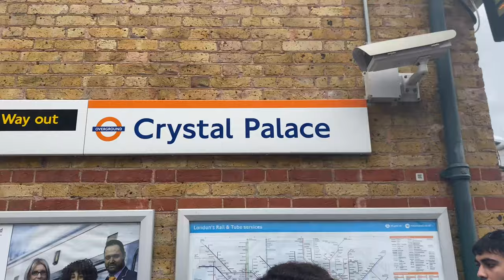FUTURE BRINGS OUT DRAKE, MEETING AJ & SHARKY!! | WIRELESS VLOG 2021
0161 MANNY ON THE CAM, ITS YA BOY MANNY JC🗣